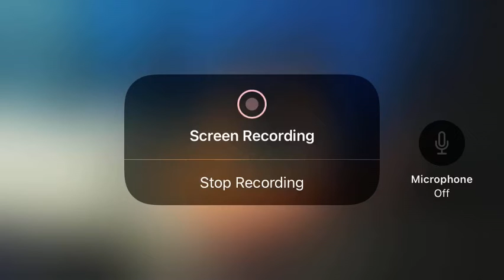Megaton Musashi Anime Episode 19